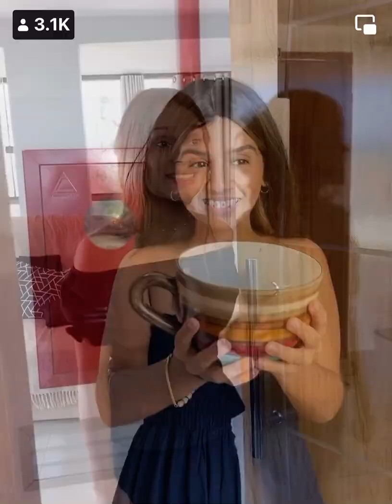He cheated on his Wife with the MAID. (But infidelity didn’t go the way he Expected.)